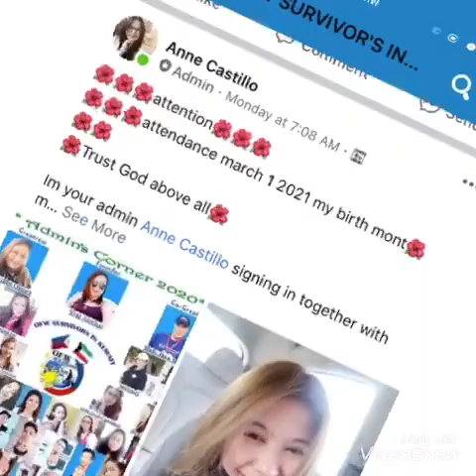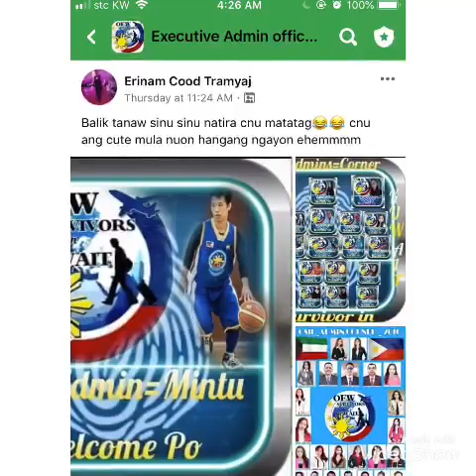Happy Anniversay Osik fr 2015-2021 OFW Survivors in Kuwait Admins Corner 2021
Founded 2015
OATHTaking at Philippine Embassy AlSariq Al Kuwait Mar 3 2017
Happy Anniversay Osik OFW Survivors in Kuwait